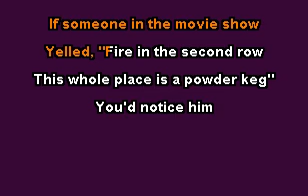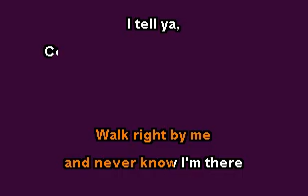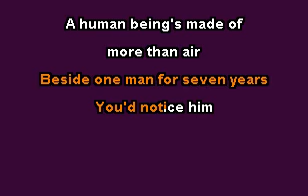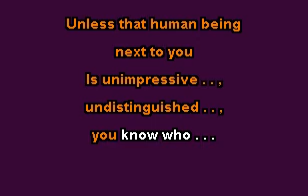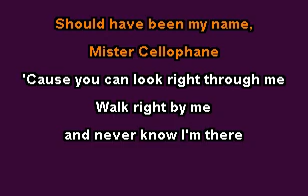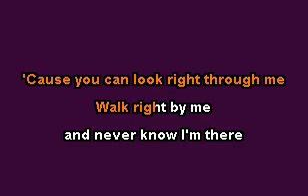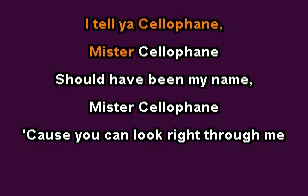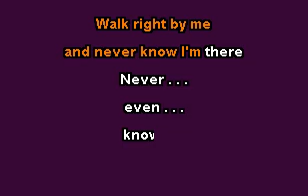Mister Cellophane for Karaoke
Mister Cellophane for Karaoke from the musical Chicago (1975)
Sung by Amos, Roxie's husband, who feels like see through Cellophane.